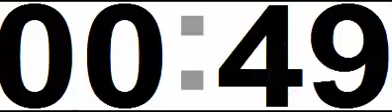12 Minute Timer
Orchestra Timer